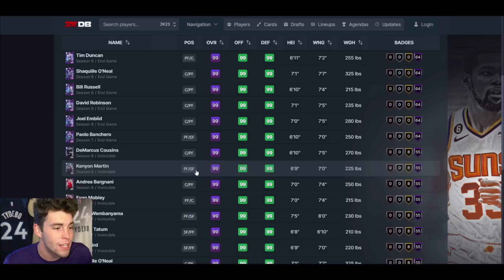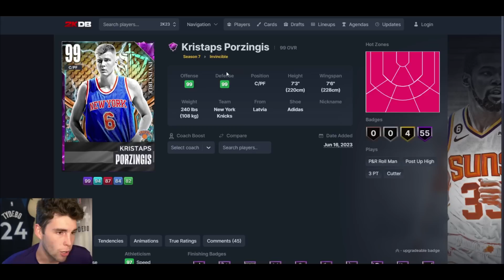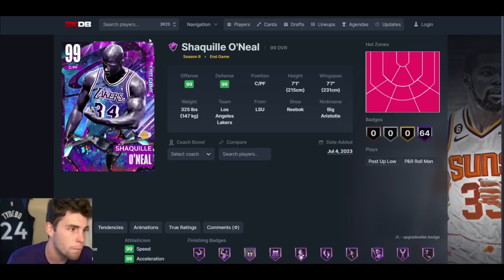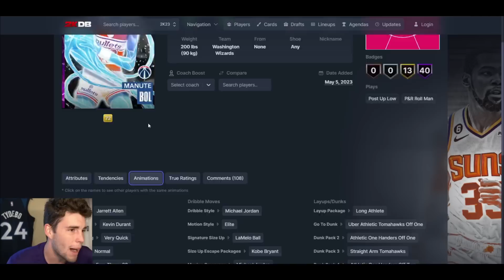RANKING THE TOP 10 POWER FORWARDS IN NBA 2K23 MyTEAM!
With so many great end game, invincible, dark matter, galaxy opal, pink diamond, diamond, amethyst and ruby power forwards in NBA 2K23 MyTeam, I rank who I believe are the top 10 power forwards in order in NBA 2K23 MyTeam. These will include the best players, best value players and some of the worst value players in the game. Some of these cards include end game David Robinson and dark matter Manute Bol. I hope this helps you guys decide who you want to put on your no money spent, budget or god squad when playing unlimited, limited, triple threat, tto and domination.

DBG, HTB, YBC, MosBallin, ImJustIsaac, Shake4ndBake, Troydan, JayCanada, Denverstruck, CarlosStory, CashNasty, tjayerrday, Bio2k, JD Crossover, LogicLookss, Jake Mason, SP2K, Witness 2K, Evan Tanaka